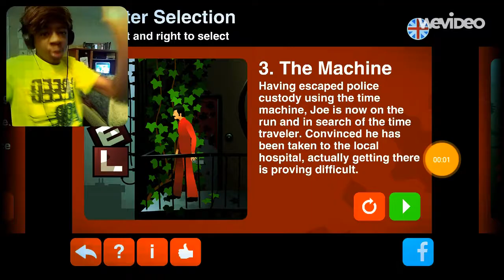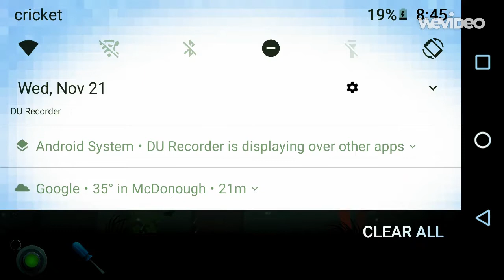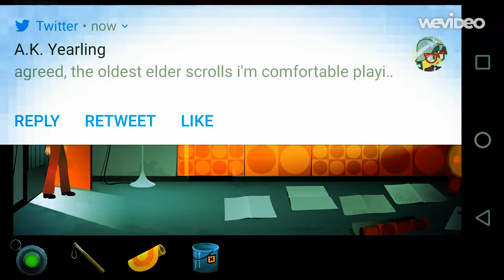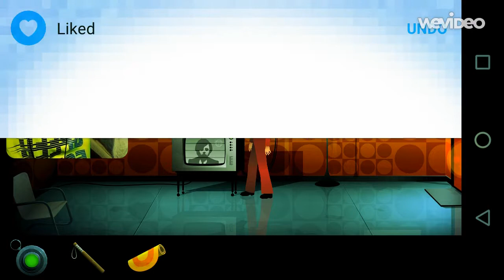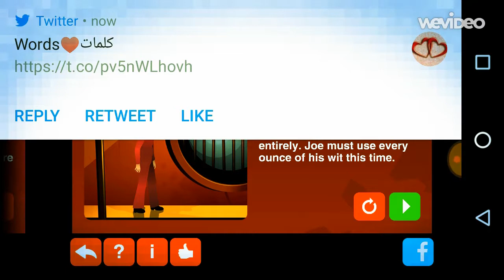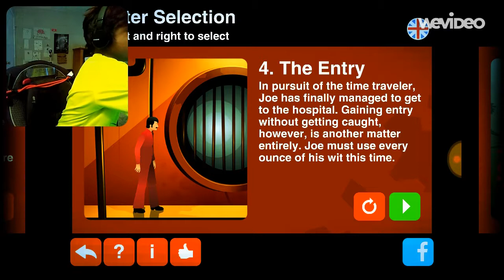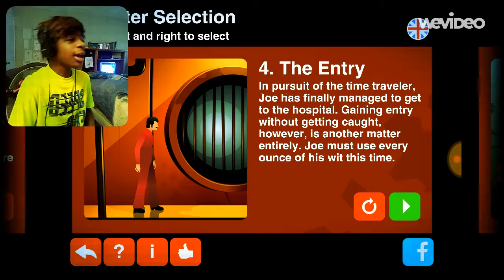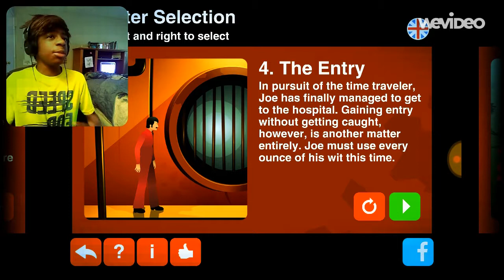THE ENTRY | Silent Age #4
You know what I notice? is that the chapters are going with the video count.